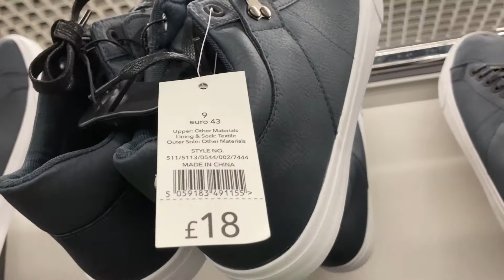ASDA Men's Trainers - Shop Shoes | mid-November 2020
Men Shoes at ASDA with prices - Middle of the month , November